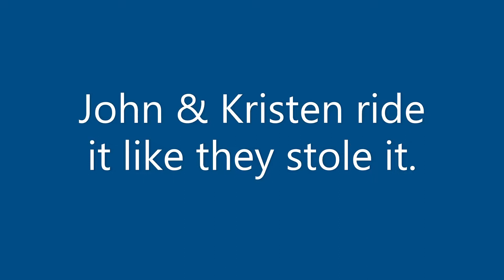John and Kristen in Destin 2021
John and Kristen ride it like they found it...